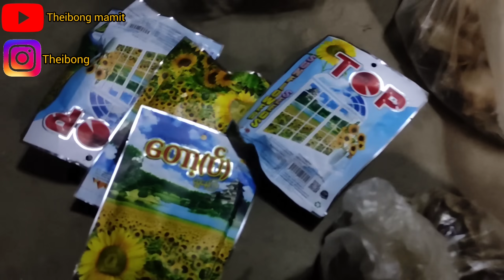Our Home Tour ❤ | My Lifestyle 🤭| ~ kakching gi eshing gi fibam //